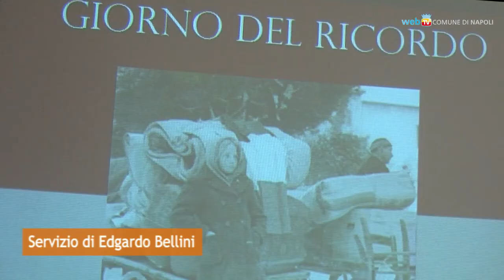Giorno del ricordo, la memoria contro i nazionalismi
Il 10 febbraio, Giorno del ricordo, si commemorano le vittime delle foibe e gli esiliati della diaspora giuliano-dalmata. Una riflessione sulla memoria e sui nazionalismi ha accompagnato la celebrazione ufficiale al Comune di Napoli. (Immagini storiche per cortesia dell'associazione nazionale Venezia Giulia e Dalmazia)